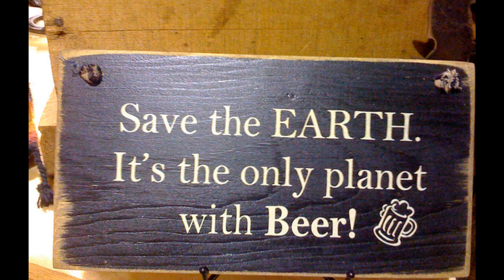Michael Franks - No-Deposit Love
3rd track from "Objects of Desire" (1982). This album is both romantic and thoughtful, so why am I comparing women to beer? Uhhhh, it just seemed to be suggested by the song title? Especially when I started seeing all the descriptive names of brew out there? And I'm just super creative like that? Yeah, that last thing! For sure. ;)

~thatMimosaGrove

"Objects of Desire was recorded toward the merciful end of the disco era. Franks never followed that fad but here takes a couple of cracks at some aspects of disco culture using tunes faintly redolent of that form to press his point. Ladies Night and No-Deposit Love are the chief examples of this. ...the whole CD is testimony to Franks' status as one of the finest composers and wordsmiths in modern music. I highly recommend this overlooked gem which still sounds great nearly 20 years after its release. [Um, wow, make that 35 years after its release now! –Mimosa]

~excerpt from a review by Kurt Harding at Amazon.com

Bass – Neil Jason
Drums – Andy Newmark
Electric Piano – Ted Lo
Guitar – Larry Carlton, Nick Moroch
Percussion – Victor Feldman
Synthesizer – Michael Colina